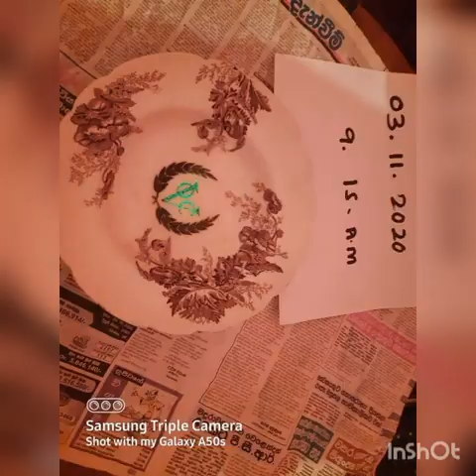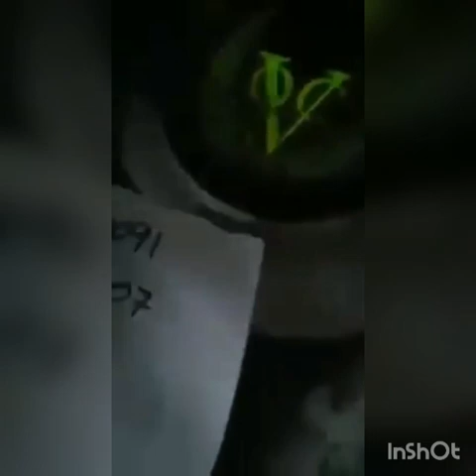VOC රේඩියම් පිගානෙ ජාවාරම හෙළිවෙයි.තවත් කෙනෙක් රැවටීමට පෙර දැනුවත් වෙන්න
කෝටි දෙසීයක් වටිනා බව කියමින් කළ ජාවාරම හෙළිවෙයි..update නොදෙන්නත් හේතුව මෙයමයි